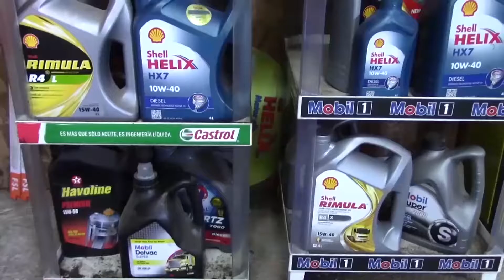CDS DEPORTES MIERCOLES 29 JULIO 2020 Rodrigo Andrade